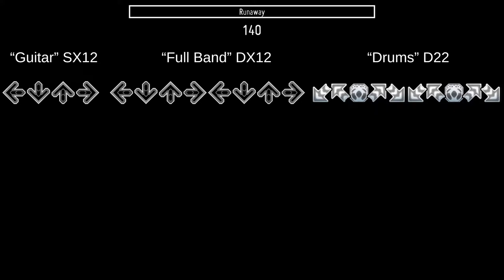Leezu - Runaway [ITG/PIU Simfile]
So this is a bit of a high-concept simfile. The SX12 is written to the guitars, the D22 is written to the drums, and the DX12 is a combination of the two.